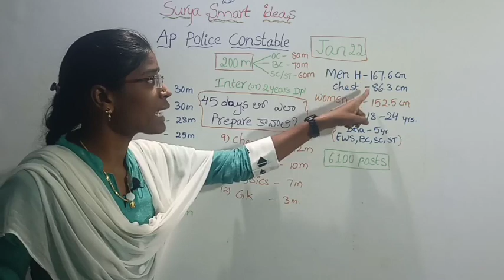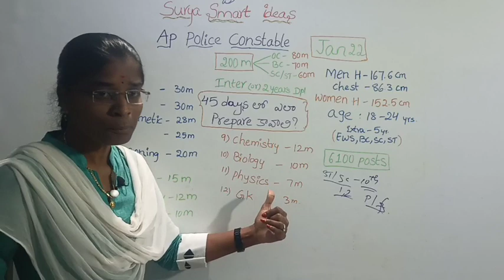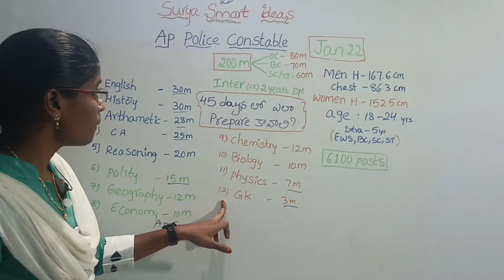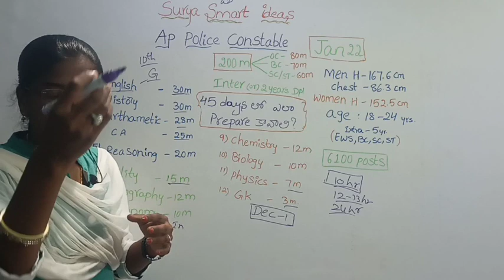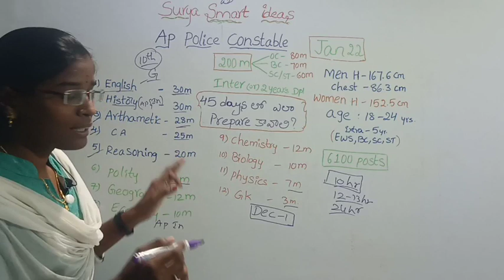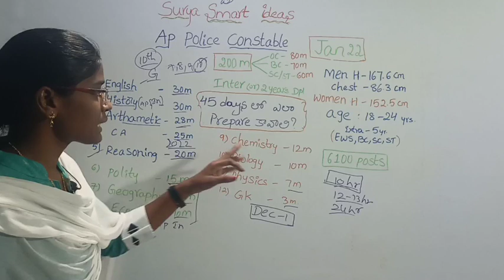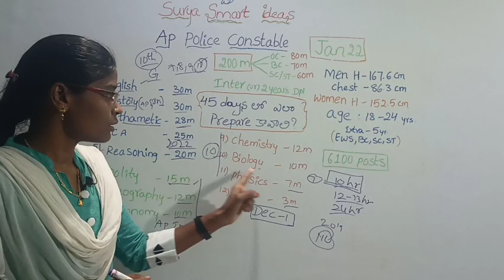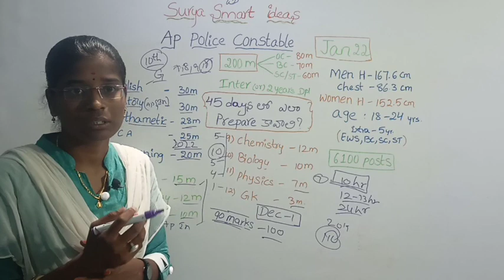AP Police Constable notification details || How to prepare for AP Police Constable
ap police
ap constable
ap police notification 2022
How to prepare ap police constable